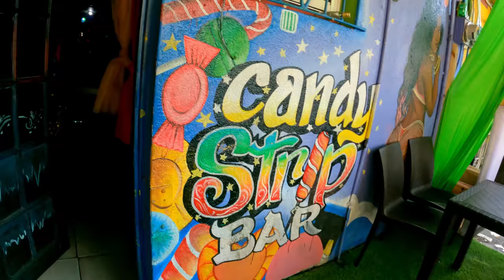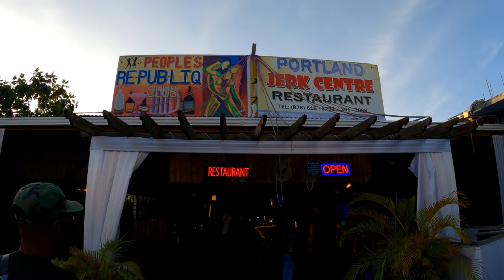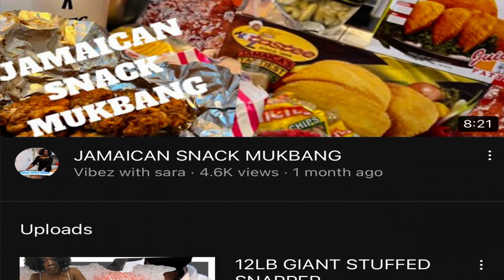🇯🇲 First time in Jamaica -with @jamaicaSUNRISETV (Ep.1)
First time in Jamaica @jamaicaSUNRISETV
This is my first time in Jamaica. Today we are in Ocho Ríos aka Oche . Also check out vibes with Sarah cooking channel .